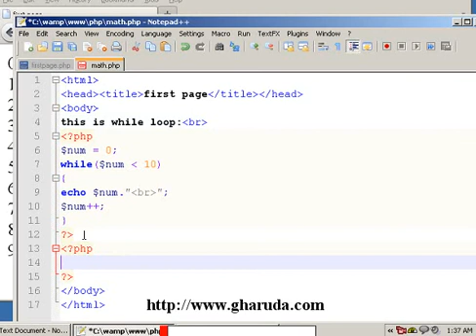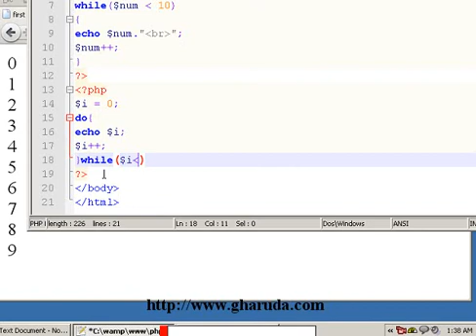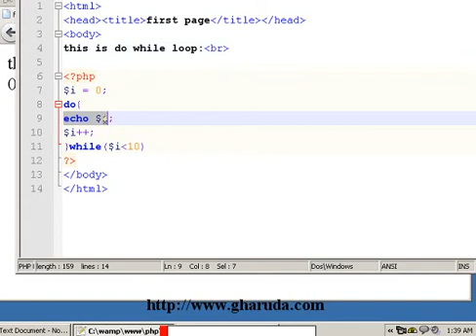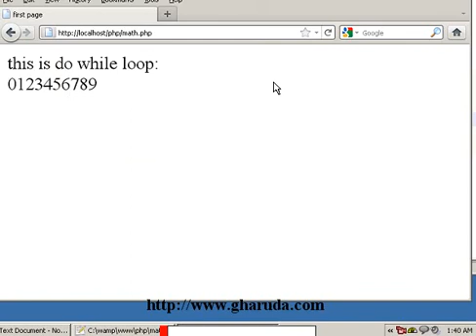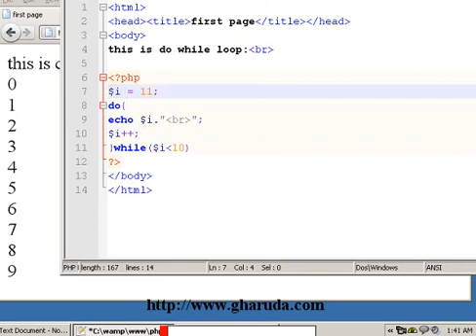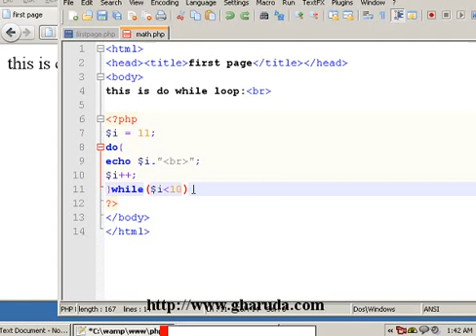php tutorial in Tamil part - 13 do while loop